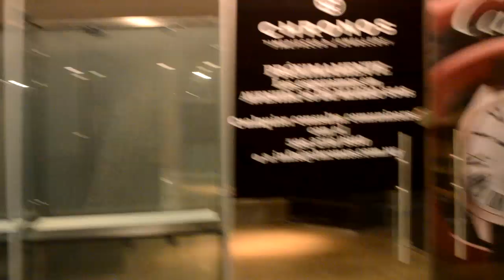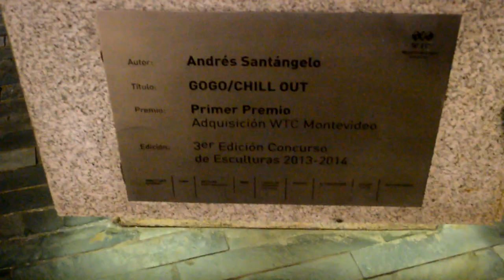GLOBAL UNDERGROUND VLOG. De paseo en la FIESTA de Danny Howells + Dave Seaman + Darren Emerson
►Esta semana en VITAMINA DJS :

NUEVA SALIDA DE VITAMINA DJS, nos divertimos junto a Danny Howells, Dave Seaman y Darren Emersong.